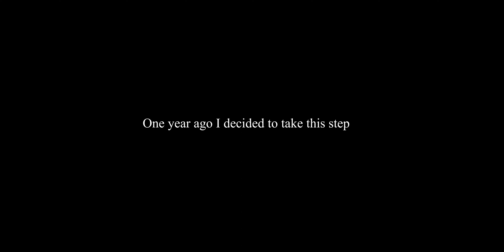It's been ONE year...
Today marks one year that I decided to take up my passion for filmmaking and create this page and officially start this journey. This is a reflection and note to myself.

You can also follow all the other social media platforms @inspire.mbs. I appreciate it.